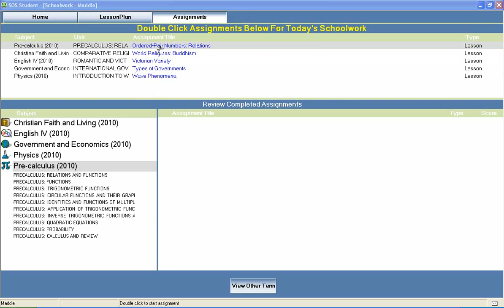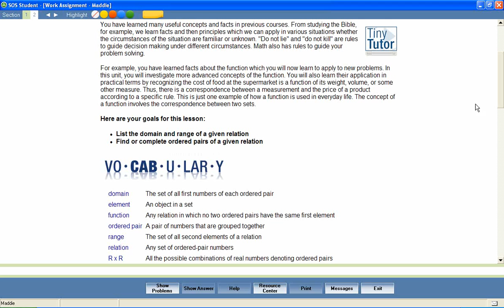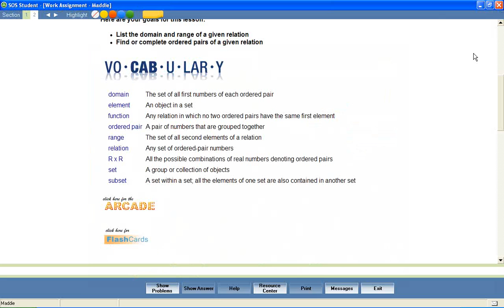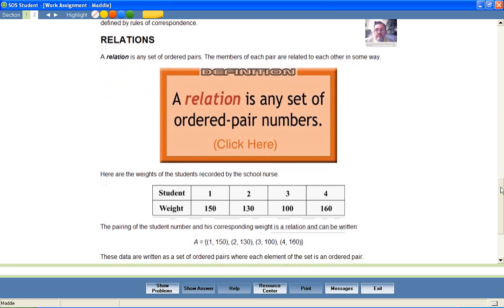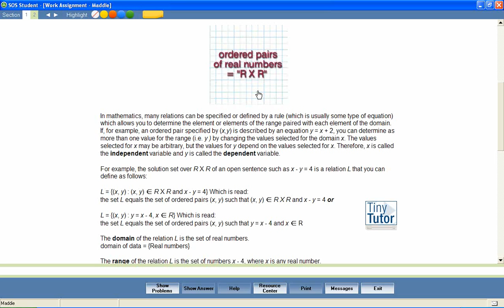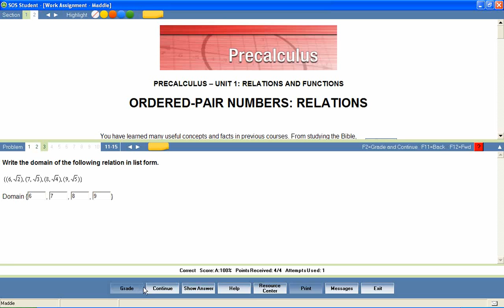2011 Switched on Schoolhouse 12th Grade Math